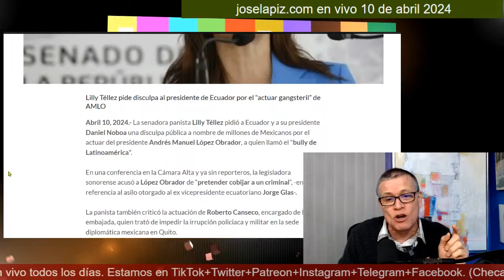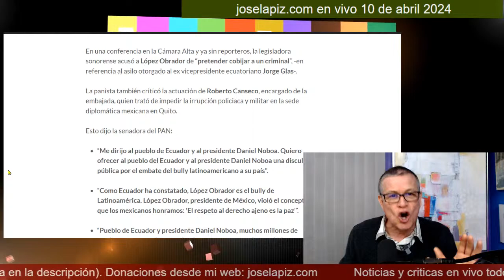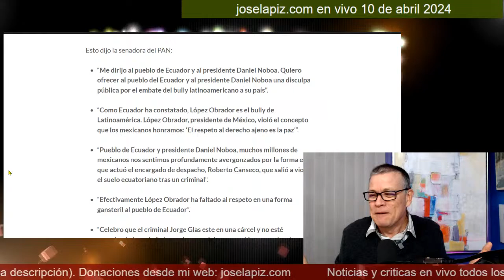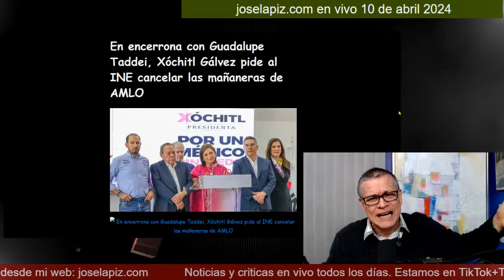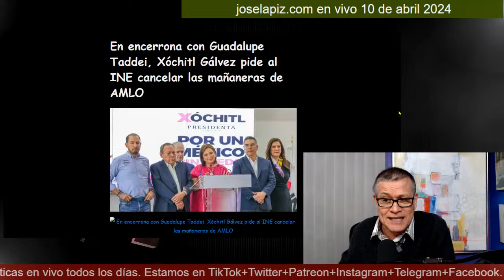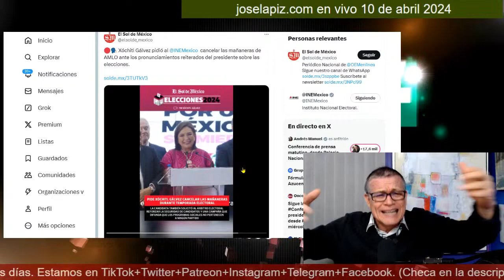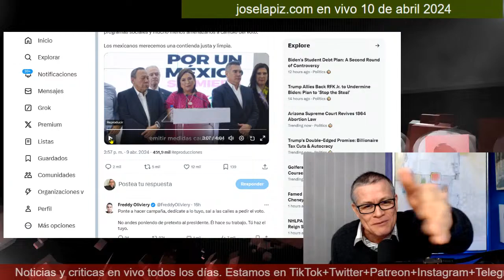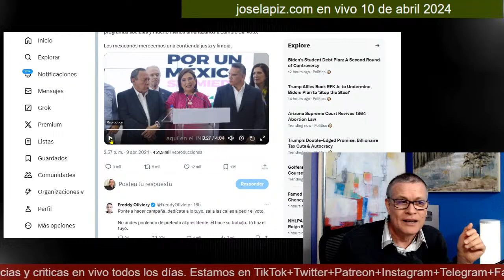¡Adiós a las mañaneras de AMLO! Xóchitl fue a cancelarlas ¡Lilly Téllez pide disculpas a Ecuador!